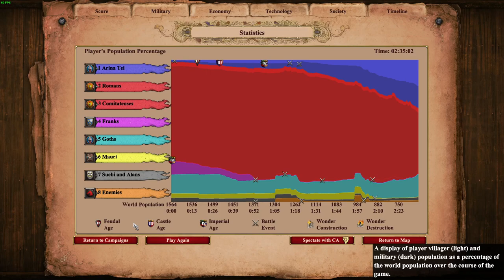AoE2:DE - Victors and Vanquished - Gaiseric (406)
Goths? Infantry? HELL NO, I'M GOING CAV ARCHERS.
For gimmicky levels like this one where your eco is restricted, it's a better idea to use units with range attacks and microable (like cavalry archers), minimizing the damage taken when engaging and can be healed, preserving your resources. They are also less impacted by pathing. Most important thing? They cost wood and gold instead of food.
Once you settle in Carthage you can start actual eco and, well, continue heavy cav archers and cavaliers/hussars.
I wasted a lot of time in this run, but also because I wanted to explore around a little.